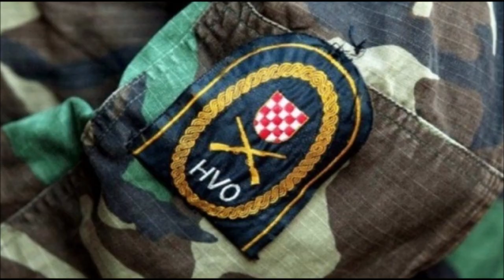Himna HVO - Anthem of the HVO: Croatian Defence Council song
Himna HVO (Anthem of the HVO) is official anthem of Croatian Defence Council (Hrvatsko Vijeće Obrane), military force of Bosnian Croats and their unrecognized Croatian Republic of Herzeg-Bosnia (Hrvatska Republika Herceg-Bosna), during the Bosnian war (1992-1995). Song is also used by First Infantry Regiment (Guards) (1. Pješačka pukovnija (gardijska)) of the Armed Forces of the Bosnia and Herzegovina, formed in 2006, which represents Croatian Defence Council in new joint Armed Forces. This version is performed by he "St. George" Band of the Croatian Navy (Klapa Sveti Juraj Hrvatske Ratne Mornarice) during the celebration of the 30th anniversary of HVO's formation.
I do not represent any of countries and religions shown on this channel.

Text:

Mi smo vjerni domovini, svom narodu, dragom Bogu
Sluge djeci, pravdi, vjeri, domobrani svetom Bogu

We are loyal to our homeland, our people, dear God
Servants of children, justice, faith, home defenders of the holy God

Sa krunicom i strojnicom, cvijet mladosti spremno gazi
Sviću dani, nove zore, za naše gore, rijeke i more

With a crown and a machine gun, the flower of youth readily treads
Days will dawn, new dawns, for our mountains, rivers and sea

Hrvatsko vijeće obrane, samo za sinove odane (2x)
Herceg - Bosni i slobodi, HVO nas vodi

Croatian Defense Council, for loyal sons only (2x)
To Herzeg - Bosnia and freedom, HVO leads us